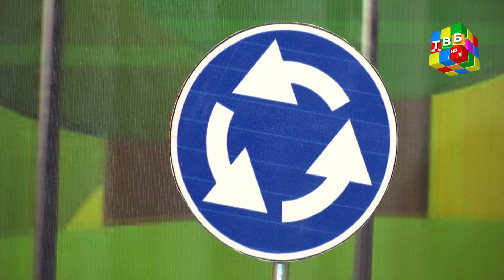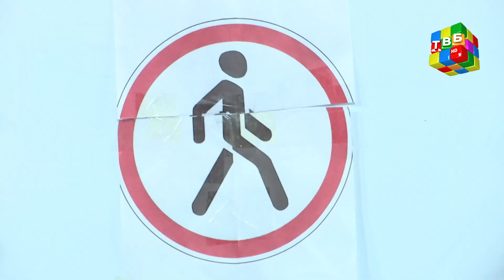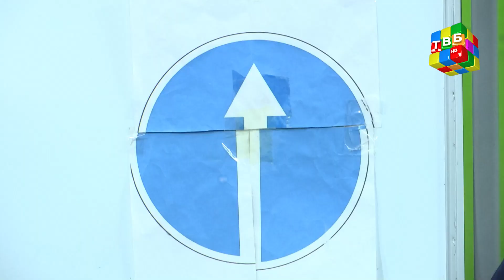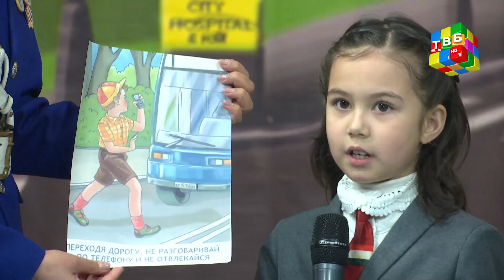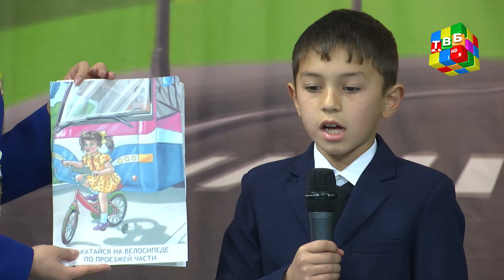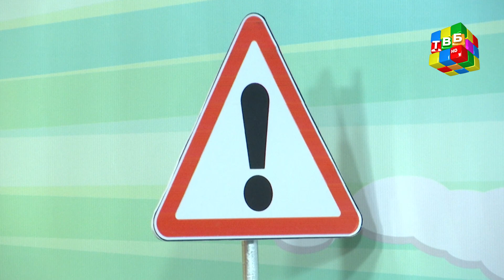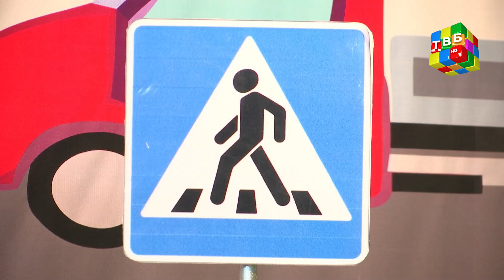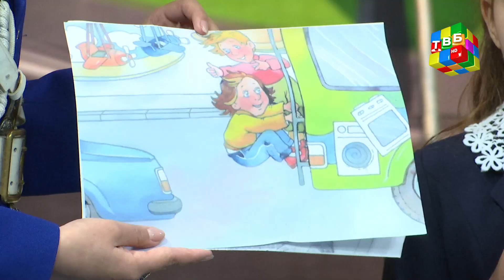«Алифбои роҳ» - Рақобати солим миёни дастаҳои «Роҳгузар» ва «Ронанда»